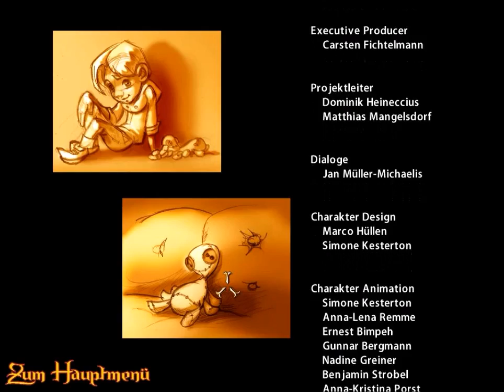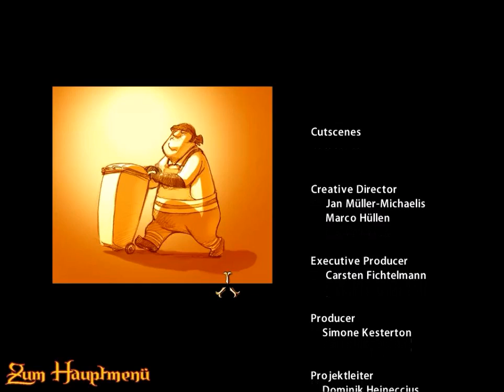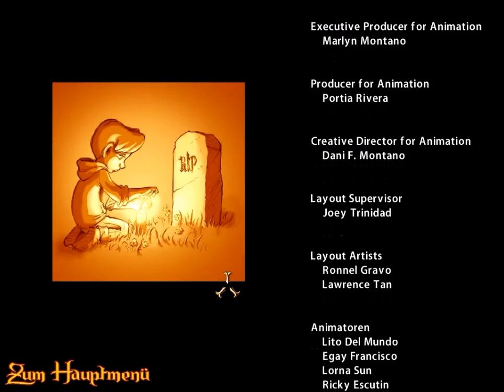"THE WHISPERED WORLD" (Gameplay, Point&Click, Deutsch) 25 - grausam schönes Ende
The Whispered World . Gameplay

Wir sind am Ende unserer Reise. Vielen Dank fürs Anschauen, Däumchen drücken und kommentieren :)